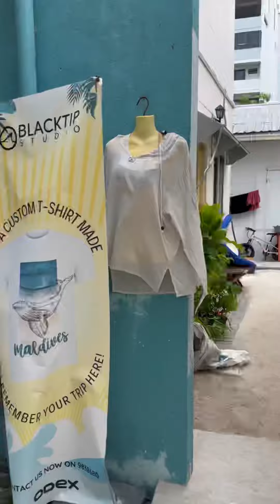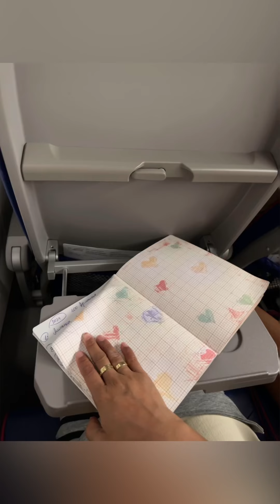Мальдивтағы 4ші күн